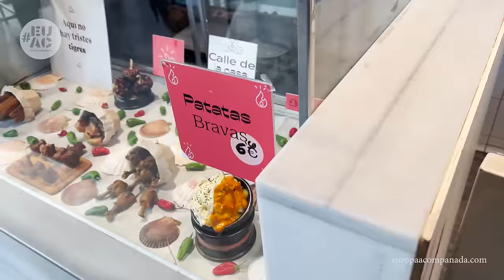MADRID, qué ver en 3 días.🇪🇸 GUIA DE VIAJE. España.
Guía de viaje a MADRID, que ver y hacer en la ciudad en tres días.

ÍNDICE:
00:00 Día 1 Plaza Mayor, Mercado San Miguel, Palacio Real, Templo Debod, Plaza de España, etc
09:40 Día 2 Puerta del Sol, Gran Vía, Azotea Bellas Artes, Cibeles, Neptuno, Atocha, Museo del Prado,
18:25 Día 3 Bernabeu, Puerta Alcalá, Parque del Retiro, Puerta de Toledo, Faro Moncloa, etc